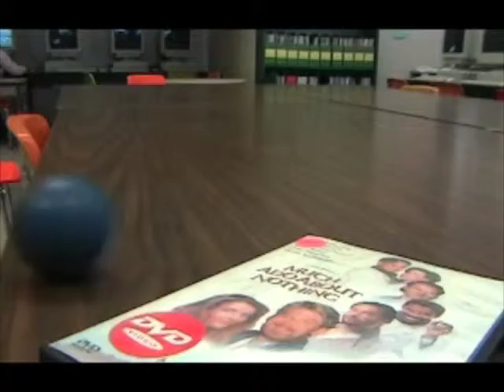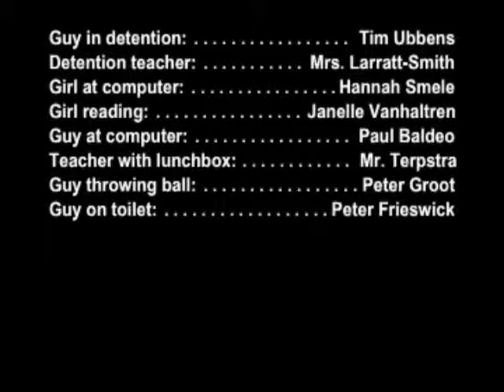Ball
A light, short, comedic film made in grade 12 that follows the travels of a ball from one end of my former high school, to the other. The moral of the story: what goes around, comes around.